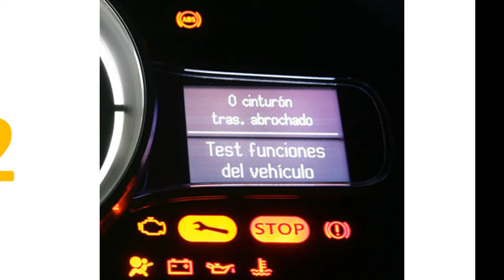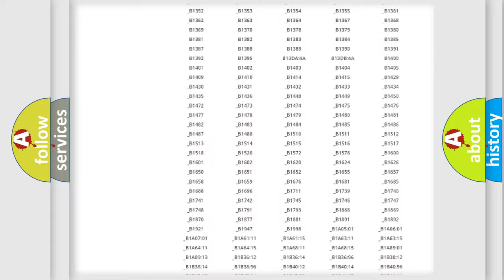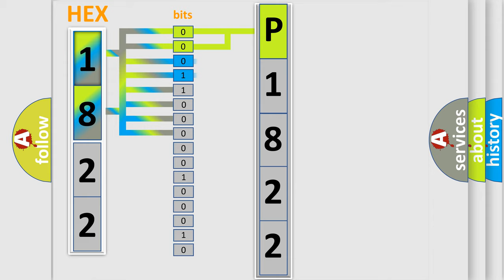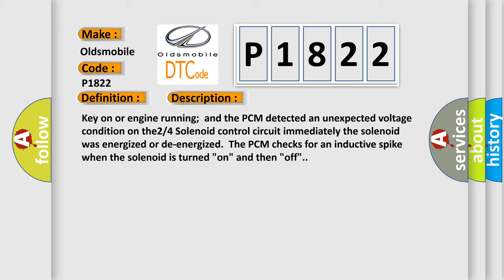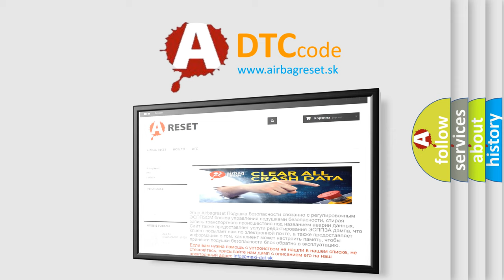DTC Oldsmobile P1822 Short Explanation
Contents:
0:21 Basic DTC analysis according to OBD2 protocol standard.
1:48 Insight into programming
2:58 A diagnostically understandable description of the Diagnostic Trouble Code
3:05 Basic error definition

Make:
Oldsmobile
Code:
P1822
Definition:
A or T 2 or 4 Solenoid Circuit Failure
Description:
Key on or engine running;and the PCM detected an unexpected voltage condition on the2 or 4 Solenoid control circuit immediately the solenoid was energized or de-energized.The PCM checks for an inductive spike when the solenoid is turned "on" and then "off".
Cause:
2 or 4 Solenoid control circuit is open or shorted to ground2 or 4 Solenoid control circuit is shorted to system power2 or 4 Solenoid is damaged or has failedTCM or PCM has failed